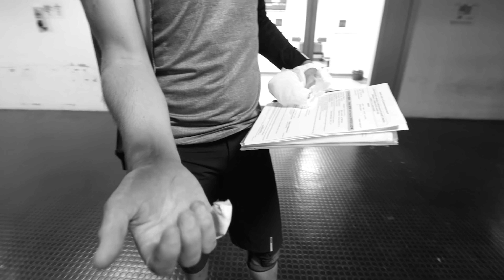The Privateer Season 2 FINALE Part 1 | Reflecting on Two Years of Racing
Adam is wrapping up his last season as “The Privateer”. Finally, he has some time away from the office, the gym, and the race tape.

It’s the perfect opportunity to reflect on his experience—starting from the very beginning. This is the first of two episodes that look back over the last two seasons.

The Privateer Season 2 is supported by Pivot Cycles, Fox Racing, Deity, Fox Factory, Stans NoTubes, Schwalbe, Cane Creek, Hope, Stages, Yakima, Time, & Unparallel. Adam Price is trained by Todd Schumlick at PerformX Training. Special thanks to GoPro.